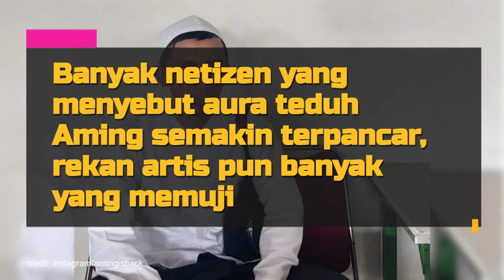Terbaru Aming Kenakan Baju Koko dan Peci - Netizen: Sudah Tobat?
Sosok Aming belakangan ini memang lagi jadi perbincangan hangat netizen. Apalagi, selebritis yang juga komedian itu pernah berdandan ala wanita dengan mengenakan payudara palsu.
Namun, belakangan ini Aming justru kedapatan mengenakan baju koko dan peci. Disebut sudah 'tobat', seperti apa potretnya?